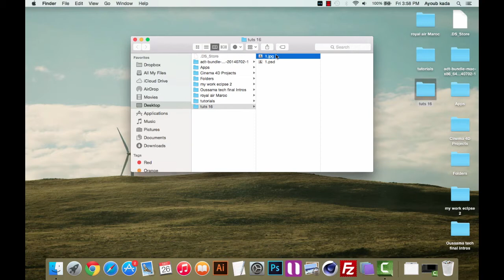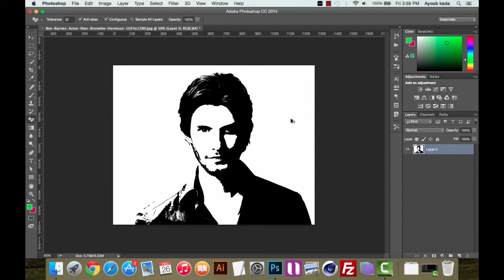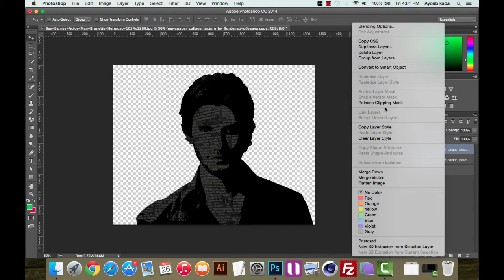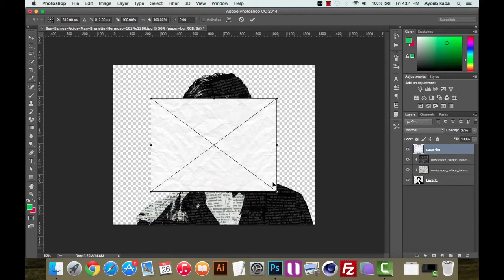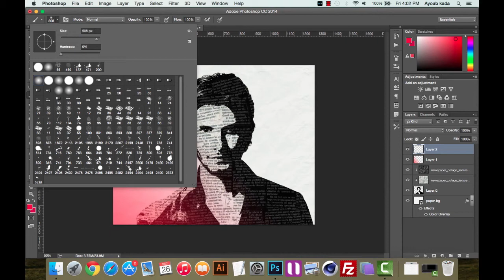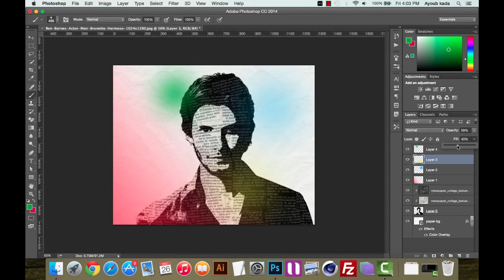How To Make Newspaper Effect Tutorial In Photoshop Photo Manipulation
How To Make Newspaper Effect Photo Manipulation Tutorial In Photoshop

Hope you Like it Thumbs Up for More :) !

You Can get The  News Paper texture and Background By Searching in Google :

Newspaper Texture/Paper Texture